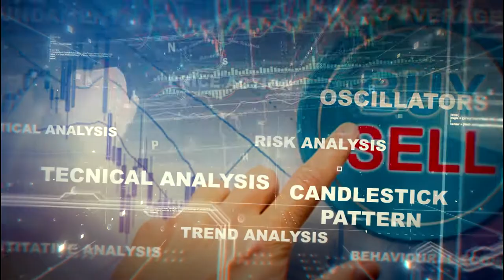How To Trade In Stock Market? "Official Teaser"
DOVEMAN GROUP™

Fundamental Analysis
Quantitative Analysis
Risk Analysis
Behavioral Economics
Statistical Analysis
Technical Analysis
Trend Analysis
Moving Averages
Price Action
Candlestick Pattern
Charts and Patterns
Reversal Pattern
Head And Shoulders
Cup And Handle
Inverse Head And Shoulders
Bear Trap
Bull Trap
Fibonacci Retracement
Swing Lows
Swing Highs
Range-Bound
Low Volume
High Volume
On-Balance Volume (OBV)
Open Interest
Convergence & Divergence
Golden Ratio
Double Bottom
Double Top
Triple bottoms
Stop Loss
Tips & Calls
Support and Resistance
Read Books
Follow a Mentor
Join Trading Courses
Get expert advice
Swing Trading
Algorithmic Trading
VIX: The Fear Index

AND MUCH MORE WAYS TO TRADE…

But,
Do you Know there is a way to trade without all These?
Have you ever thought about this once?
Are you here to Predict Stock Market?
Are you here to rove Your Accuracy?
OR
Are you here to Make Money?
Stop PREDICTING the Stock Market
and
Start your PROSPERITY journey by Trading in Futures And Options

Introducing
REVOLUTIONARY INVENTION
THE STOCK MARKET INTELLIGENCE
DYNAMIC LIVE
DoveMantic Method
-COMING SOON-